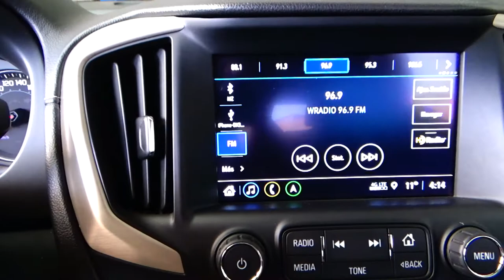GMC / Terrain / 2018 - 6083